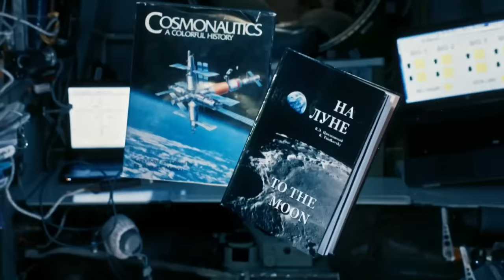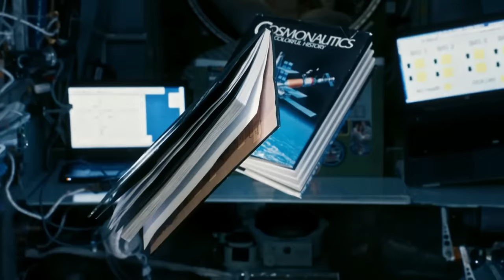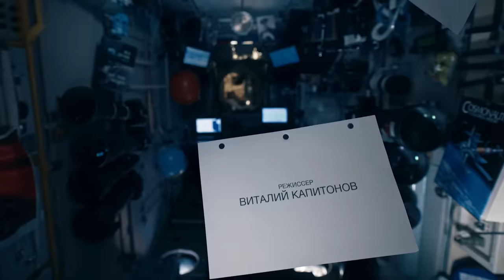Uma2rman и Сергей Корсаков - Звёзды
…звёздам нужен свой человек. Включай и смотри первый в России клип, снятый в космосе!

Космонавт - Сергей Корсаков
Режиссёр - Виталий Капитонов
Продюсеры - Виталий Капитонов, Фёдор Кан
Со-продюсеры - Кирилл Борисов, Лев Агарков
Второй режиссёр - Фёдор Кан

UMA2RMAN:
Владимир Кристовский
Сергей Кристовский
Саксофон - Александр Абрамов
Клавиши – Алексей Каплун
Тромбон, шейкер – Сергей Серов
Барабаны – Петр Михеев
Соло-гитара – Юрий Терлецкий

Звукоинженеры:
Стас Савельев
Лев Ребрин

Сведение - Миша Ермолаев

Продюсер видео «Звёзды», PR - Юлия Сажина
Менеджмент - Женя Лазаревская
SMM команда – Алина Сулейманова
Дарья Пенькова

Оператор-постановщик - Арсений Кан
Съемки в космосе - Сергей Корсаков
Оператор FPV-коптера - Кирилл Дворников Wild Props

Ассистент оператора - Айдар Юлдашбаев
Фокус-пуллер - Анна Сурай
Кейгрип - Даниил Преображенский

Осветитель - Евгений Мошечков
Гримёр - Женя Кайзер

Режиссер монтажа - Полина Любимова
Цветокоррекция - Евгений Ивакин
Клинап/композ - Даниил Чигрин
Дизайн постеров - Сегрей Вотинов
Ретушь фотографий - Алёна Сорокина
Повелители жестких дисков - Павел Кулагин и Айдар Юлдашбаев

Backstage video - Александр Козлов
Backstage photo - Антонина Кирнос

Техника - Kinemotor rent  @kinemotorrent
Производство: Kinemotor Production
и Storm Production